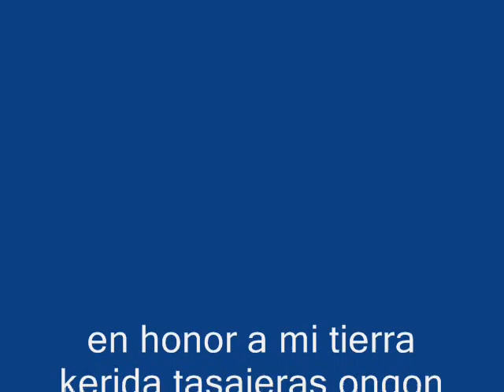VIAJANDO POR LAS RUTAS DE ONGON LORENZO MIRANDA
RECORDANDO LOS HERMOSOS PAISAJES POR LAS RUTAS MAS ALEJADAS DEL PAIS DONDE NI EL DIABLO LLEGA  //TASAJERAS, ONGON PATAZ LA LIBERTAD// LES KIERO MUXO MI GENTITA TASAJERINA